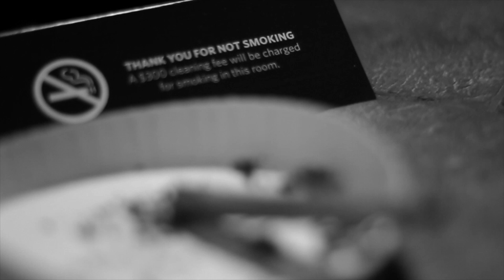ShowBtheMoney Feat Joe Bash- Let Me Hear Ya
Two Philadelphia Artist On The Rise Joe Bash, B Money